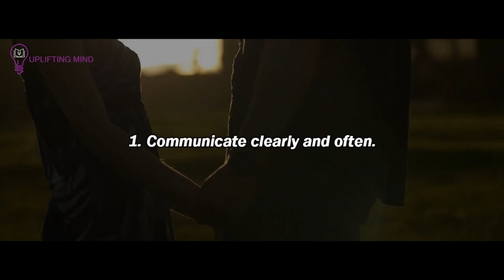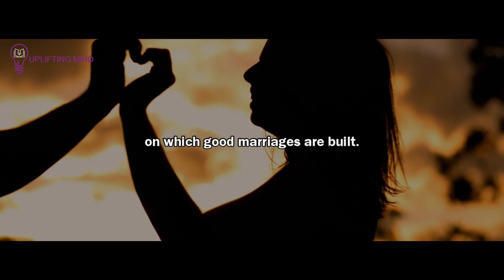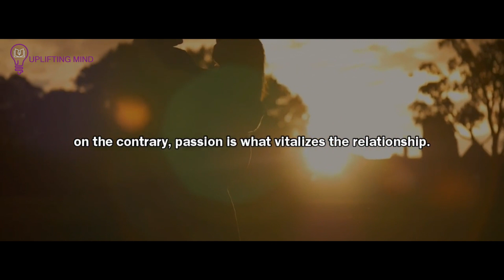God Is Saying The ONE Will Finally LOVE & ADORE After Watching This